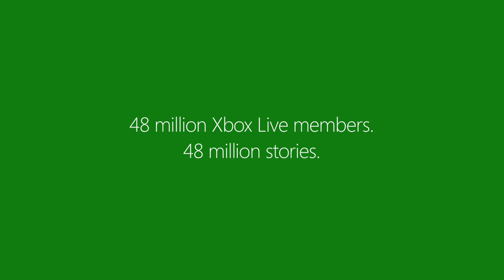Xbox Live Stories — "Sayper"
Xbox Live member Zach Wigal and his Gamers Outreach Foundation developed a way to bring games to kids in hospitals. And bring families closer together. 48 million Xbox Live members. 48 million stories.